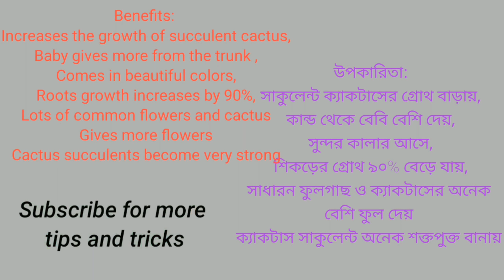NPK fertilizer how to use | বাড়িতে নিজে তৈরি করুন এনপিকে সার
It's very easy way to make npk fertilizer at home. NPK can use all kinds of plants. you can make npk 17 17 17 npk 18 18 18 npk 19 19 19 and npk 20 20 20 as you need. This I make npk 17 19 19
npk npk fertilizer organic fertilizer how to make npk fertilizer at home how to use npk fertilizer